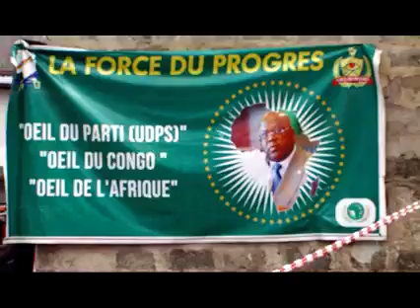La visite du Président Félix Tshisekedi au camp Luka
Video from Pompon MM